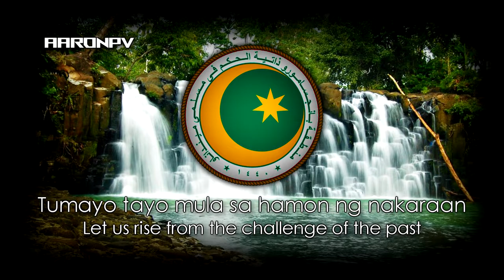Anthem of Bangsamoro (Philippines) - "Bangsamoro Hymn" | Rare Version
The Bangsamoro Hymn is the regional hymn of the Bangsamoro Autonomous Region in Muslim Mindanao, an autonomous region in southern Philippines. The Bangsamoro Parliament approved the proposed version of the Bangsamoro Hymn under Cabinet Bill no. 39 on January 30, 2020.